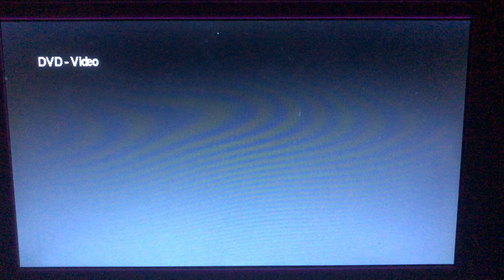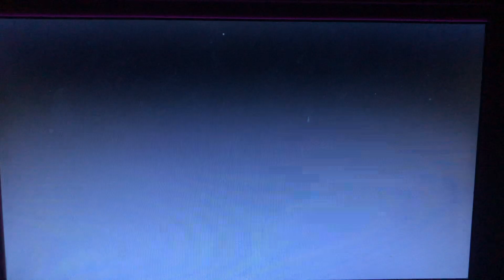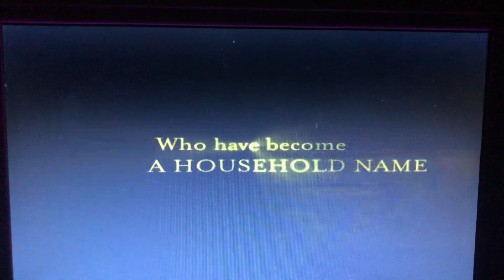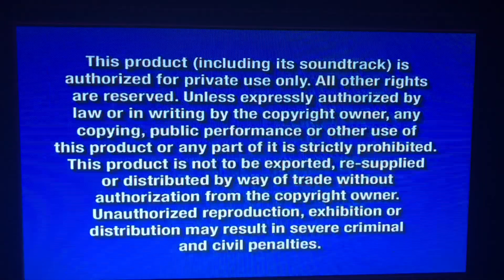Opening to The Muppet Wizard of Oz 2005 DVD